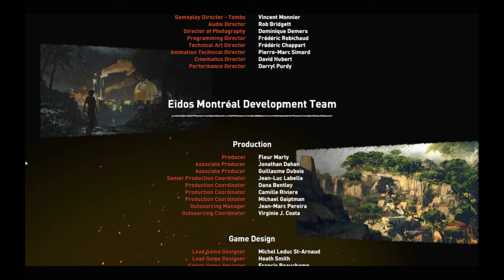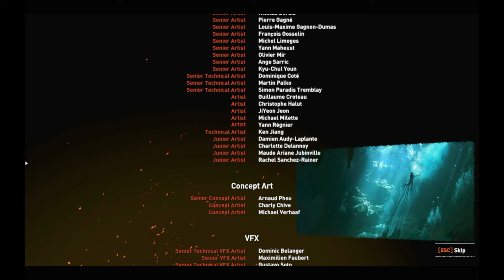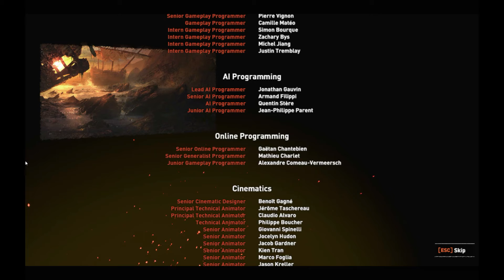SHADOW OF THE TOMB RAIDER Last Part Gameplay Part 14 GAME I DECENT GAMES I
Shadows of the tom raider GAME Part 14 Last Part
Shadow of the Tomb Raider Gameplay Walkthrough Last Part 14 for PS4 Pro, Xbox One X and PC includes a Review and Campaign Mission. Play Shadow of the Tomb Raider: Thank you Square Enix for sponsoring this Shadow of the Tomb Raider video. ad My 2018 Shadow of the Tomb Raider Gameplay Walkthrough will feature the Full Game Story Campaign. This Shadow of the Tomb Raider will include a Review, All Cut Scenes, Cinematics, Weapons, Skills, Abilities, Bosses, Enemies until the Ending of the Single Player Campaign.